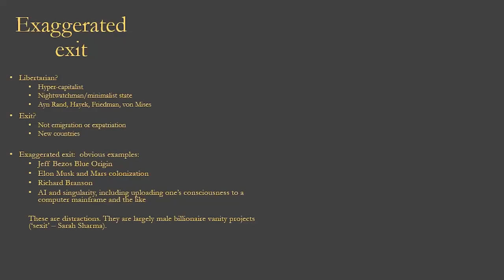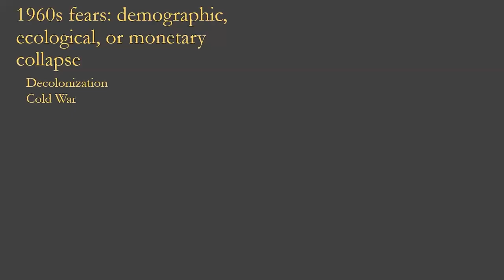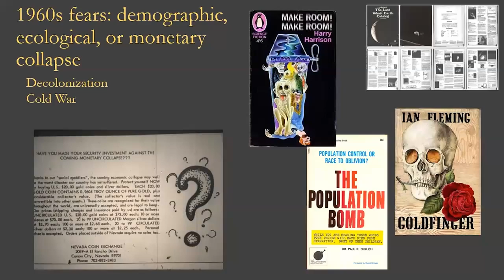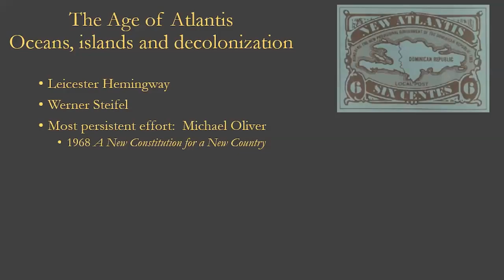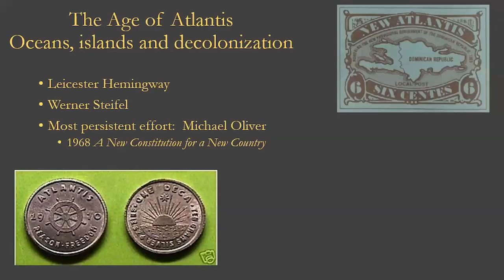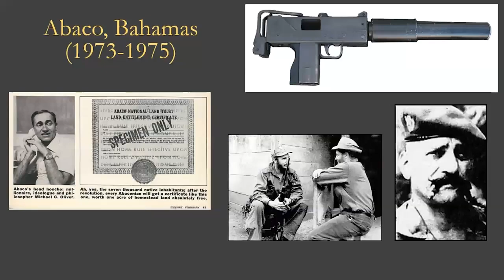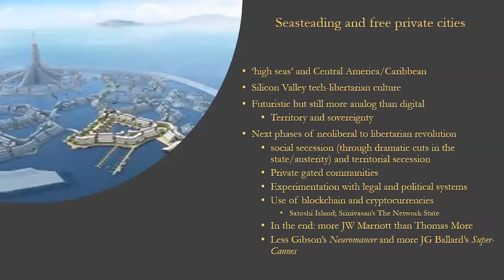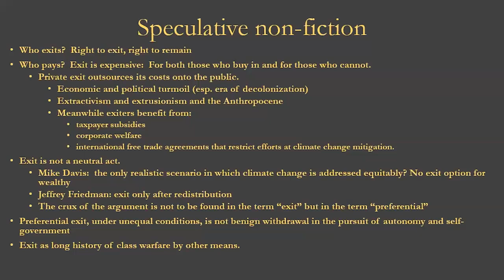Raymond Craib - Adventure Capitalism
Sometimes dismissed as mere fantasies, utopian capitalist experiments by the ultra-rich have in fact been tried in many places on earth, often with disastrous consequences for the local inhabitants, according to Ray Craib, Marie Underhill Noll Professor of American History.

In a live, hybrid (in person and livestreamed) Chats in the Stacks book talk, Craib, who also holds affiliations with Romance Studies, Latin American and Caribbean Studies, and Latino Studies, will discuss this history as revealed in his new book Adventure Capitalism: A History of Libertarian Exit, from the Era of Decolonization to the Digital Age (PM Press/Spectre, 2022). Based on deep dives into FBI files as well as other archives in the US, the UK, and Vanuatu, Adventure Capitalism explores a global history that intersects figures from old guard coup leaders to techno-utopians, segregationists to socialists, and real estate speculators to international spies. Craib will explore his work’s implications for understanding the history of contemporary cap­italism, decolonization, and empire, as well as the direction of our global future.

This talk is hosted by Olin Library.